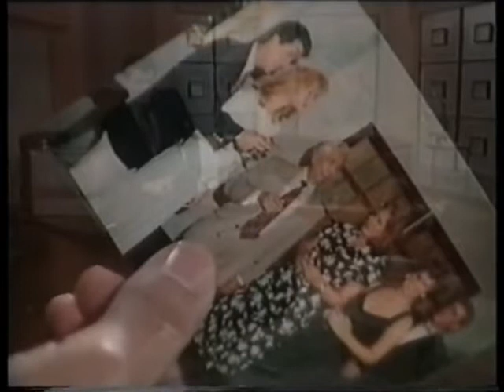Мария Селесте / Maria Celeste 1994 Серия 79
Год выпуска: 1994
Страна: Венесуэла
Продолжительность: 152 серий

Режиссер: Рафаэль Гомез

В ролях: Соня Смит, Мигель де Леон, Федра Лопес, Адольфо Кубас, Арольдо Бетанкур, Рафаэль Брисеньо и др.

Мария Селесте - добрая и красивая девушка, которую вырастила бедная Мартирио Паниагуа. Мария Селесте искренне считает ее своей матерью, не зная тайны своего рождения. Много лет назад ее мать, дочь миллионера, встречалась с рок-певцом. Патрисио Идальго, дедушка Марии Селесте, не одобрил отношений дочери с рокером и выгнал ее из дома, лишив наследства. После этого родители девушки погибли в автокатастрофе, а саму Марию Селесте удочерила Мартирио, лучшая подруга ее матери. Мартирио растила девочку как свою дочь, не делая разницы между ней и родной дочерью Иранией. Проходят годы. Мария Селесте становится взрослой и ищет работу, чтобы помочь семье. Судьба привела ее в "Консорциум Идальго" - предприятие ее родного дедушки. Девушка даже не представляет, кто является хозяином фирмы, равно как и не знает, что вот уже в течение многих лет Патрисио, раскаявшись в содеянном, разыскивает свою внучку. В офисе Мария Селесте обретет не только свою семью, но и большую любовь - Сантьяго Аспуруа. Однако не все так просто. Злая и завистливая Ирания, узнав о происхождении Марии Селесте, умудряется убедить всех, что именно она - та внучка, которую так давно ищет Патрисио, лишив таким образом Марию Селесте не только семьи, но и состояния и даже любви...